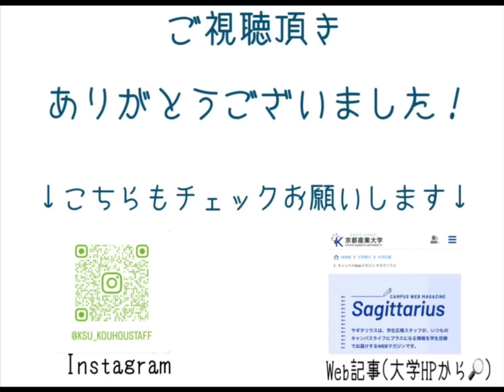【WEBサギタリウス】宇治の絶品抹茶グルメをご紹介！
キャンパスマガジン サギタリウス　Web記事はこちらから
抹茶コロッケに抹茶ラーメン？！抹茶の聖地・宇治の絶品抹茶グルメをご紹介！